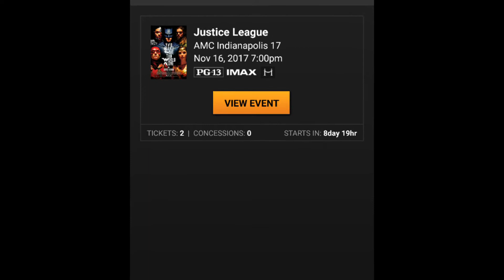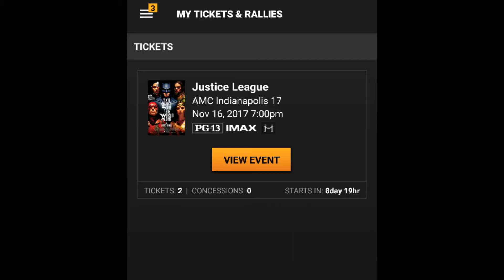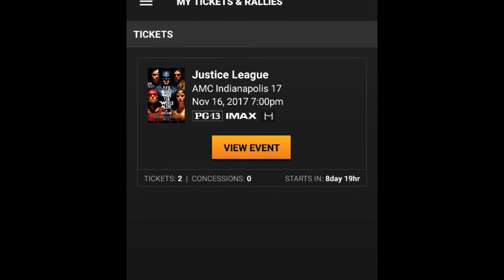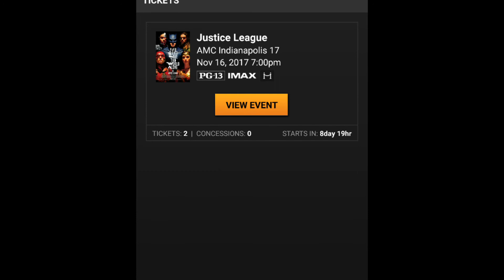12 Days of Justice League - Music Video (Christmas Carol Parody)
Omagnas Batman sings 12 Days of Christmas but with Justice League!

NOTE: This video is made with non-profit or does not represent another company.